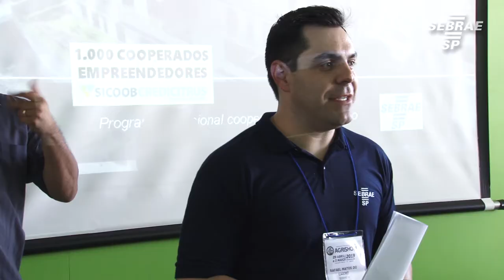Sebrae-SP marca presença na AGRISHOW 2019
O Sebrae-SP participou da Agrishow 2019 e revelou tecnologias para ajudar agricultores a melhorar a produção e aumentar a renda.

Conheça mais ações do Sebrae-SP para o Agronegócio em sebraesp.com.br